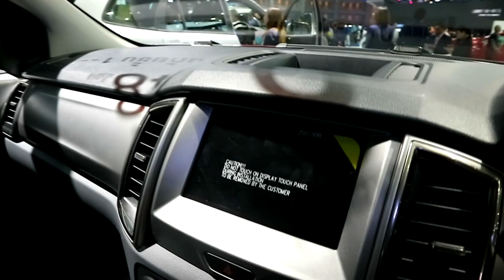Ford Everest 2018 ,Red colour ,Exterior and Interior